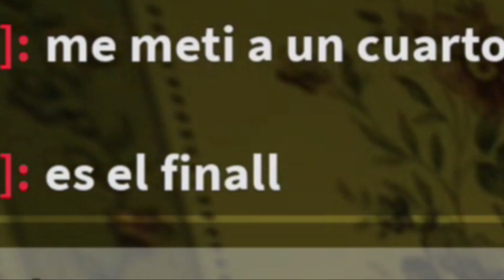ATRAPADA en LA CARNICERIA de ROBLOX